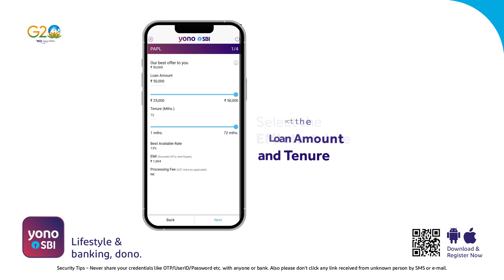Pre-Approved Personal Loan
Availing Pre-Approved Personal Loan is quick and easy with YONO SBI.